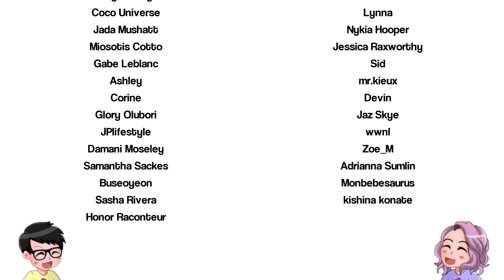BGYO 'When I'm With You' Official Music Video REACTION by Filipino Americans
CODE: KENTCLARK

Super special thank you to Tiffany J. for my emojis & loyalty badges!

Super special thank you to Air Source for my Hydration Nation logo!